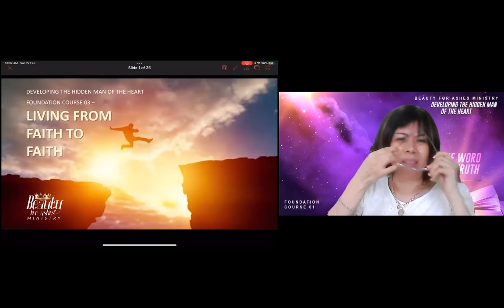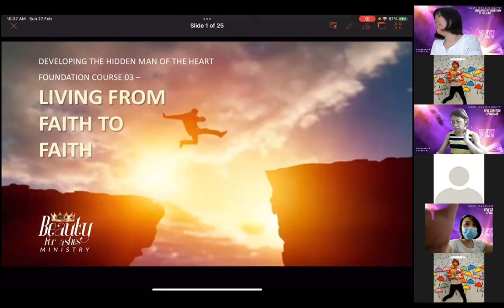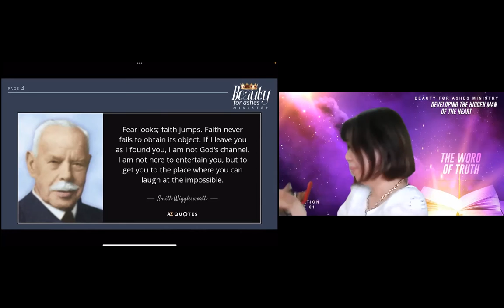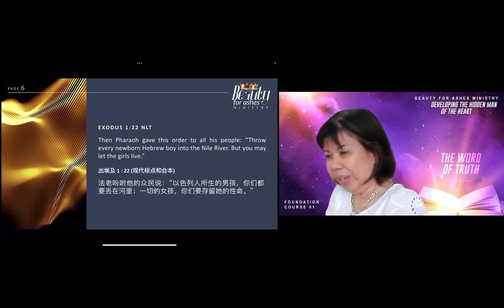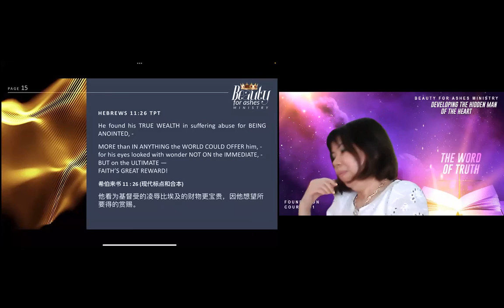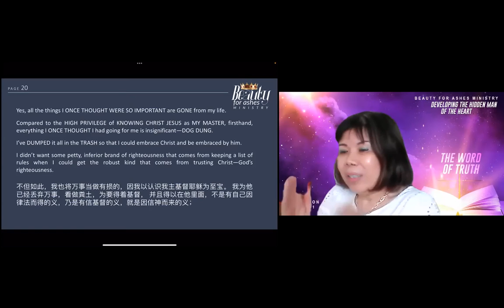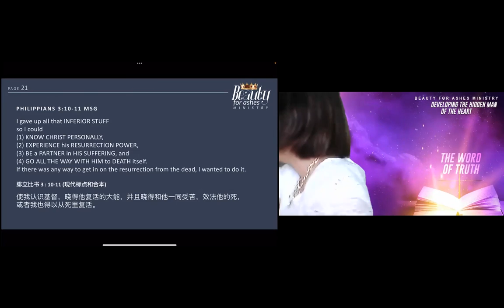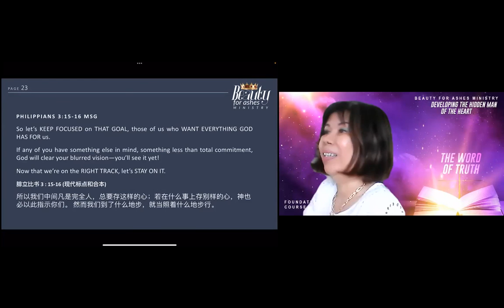FAITH SEES ONLY ONE GOAL AND MAKE DECISIONS TOWARDS THAT GOAL [F03S11]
27 Feb 2022
Foundation Course 3 - Session 11